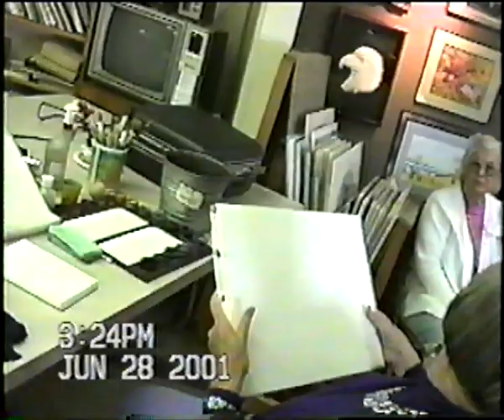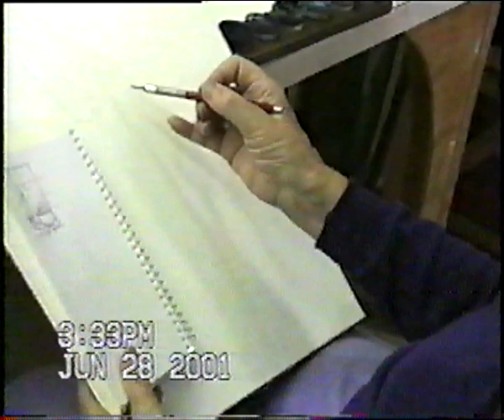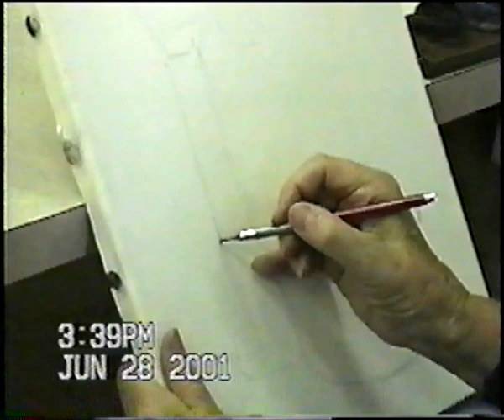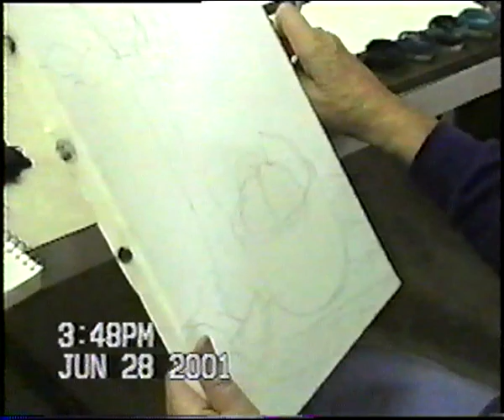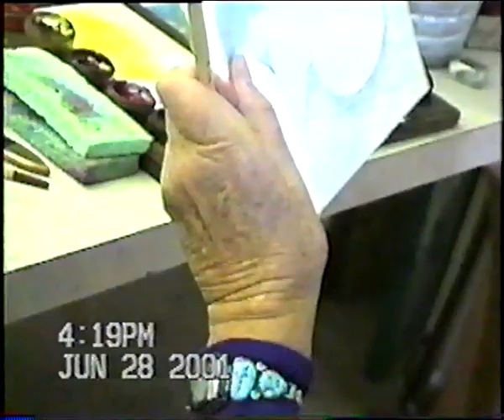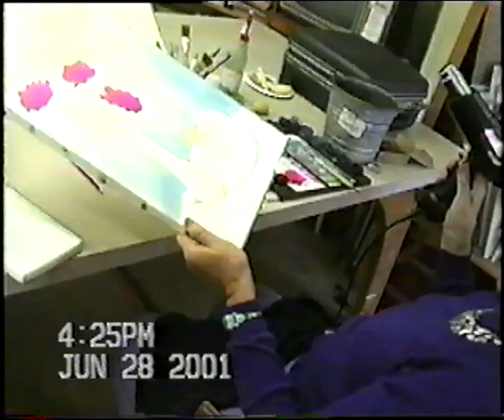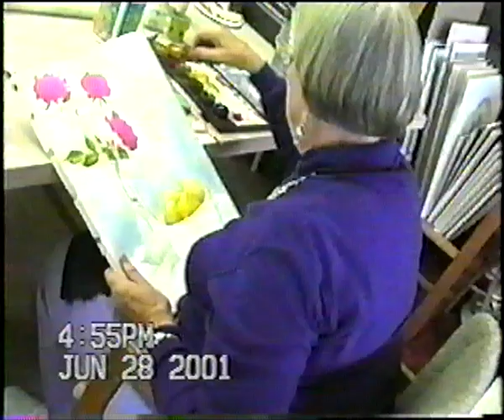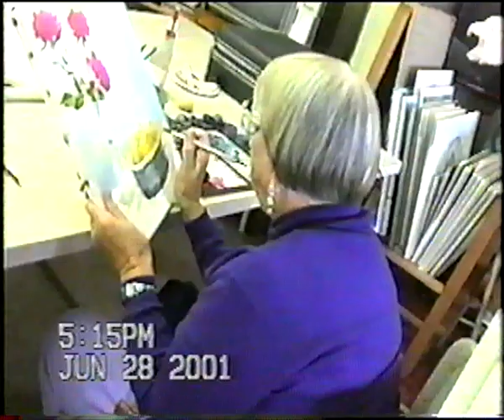Liz James 06 28 2002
Liz James Watercolor Demo at the Crescent Harbor Art Gallery on 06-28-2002